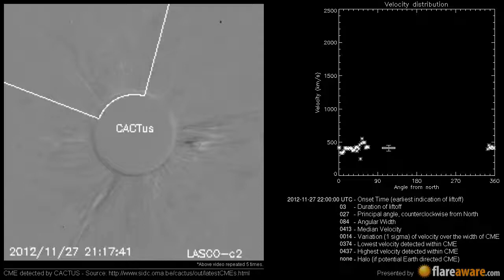A Non Earth directed CME at 2012-11-27 22:00:00 UTC